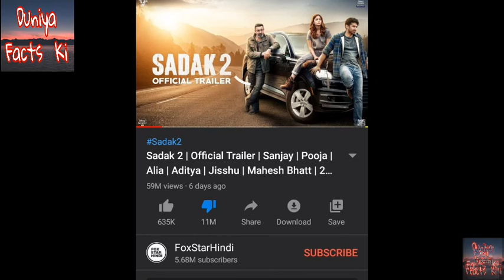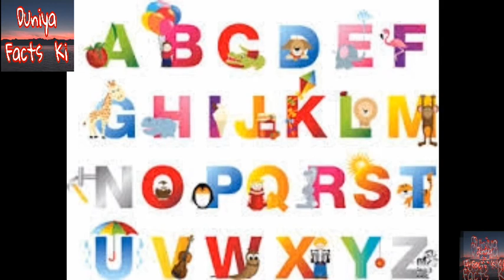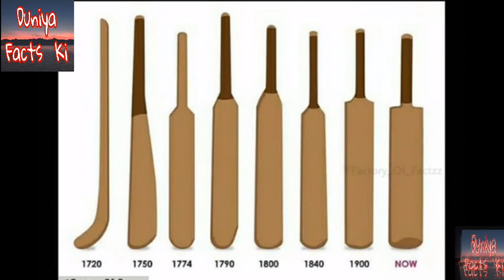मंगल ग्रह पर इंसान 2022 में amazing 20 facts in hindi duniya facts ki fact techz